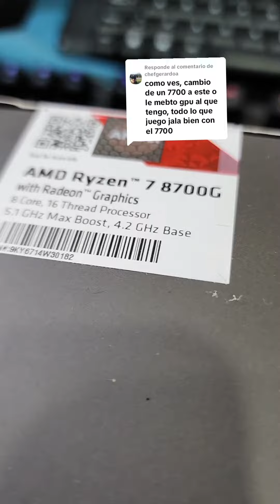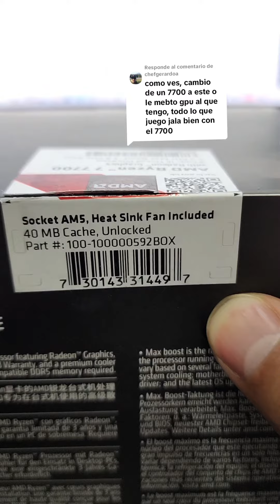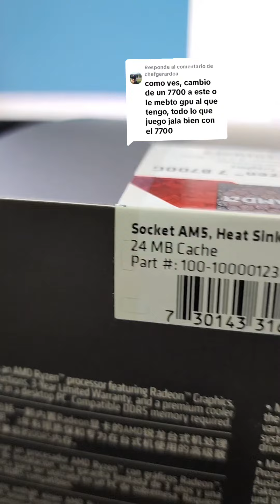Procesador AMD Ryzen 7 7700 versus Ryzen 7 8700 G con GPU